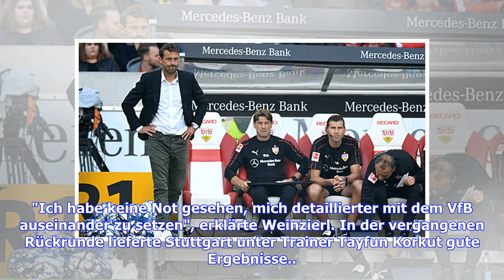Markus Weinzierl mit Start beim VfB Stuttgart zufrieden: Positive Entwicklung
Markus Weinzierl ist mit seinem Start als Trainer des VfB Stuttgart zufrieden. Obwohl die ersten beiden Spiele seiner Amtszeit mit 0:4 verloren gingen (gegen Borussia Dortmund und bei der TSG Hoffenheim), erkennt er eine gute Tendenz. "In den ersten zwei Spiele habe ich eine positive Entwicklung gesehen. Die erste Halbzeit in Hoffenheim war die beste Halbzeit des VfB in dieser Saison. Die vier Gegentore in der zweiten Halbzeit binnen zwölf Minuten zeigen dann den Gesamtzustand der Mannschaft, de...